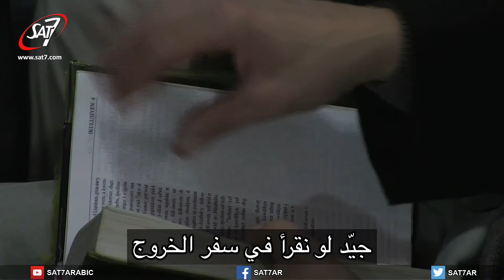Algerian Church Services S01E142 - كنيستي في الجزائر ـ الحلقة 142